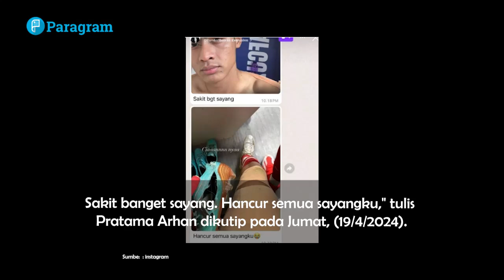Usai Pratama Arhan Lawan Australia, Terkuak Isi Chatnya Ngeluh Manja Ke Azizah Salsha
Tim Nasional Indonesia U-23 menorehkan sejarah gemilang di ajang Piala Asia U-23 2024. Skuad Garuda Muda sukses mengalahkan Australia dengan skor tipis 1-0 pada laga kedua Grup A yang digelar di Stadion Abdullah bin Khalifa, Doha, Kamis (18/4) malam WIB.

Kemenangan krusial ini mengantarkan Timnas Indonesia U-23 melaju ke babak perempat final Piala Asia U-23 2024 untuk pertama kalinya dalam sejarah keikutsertaan mereka. Gol tunggal Komang Teguh Trisnanda pada menit ke-45 melalui sundulan memanfaatkan tembakan Nathan Tjoe-A-On menjadi kunci kemenangan tim asuhan Shin Tae-yong.